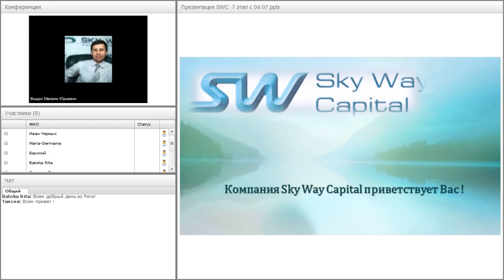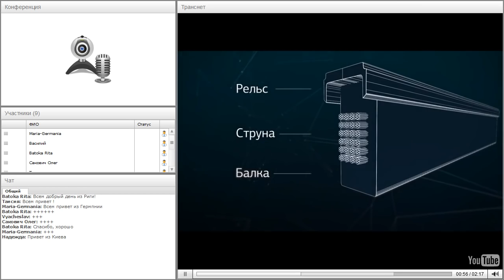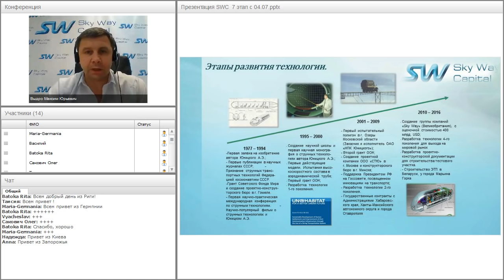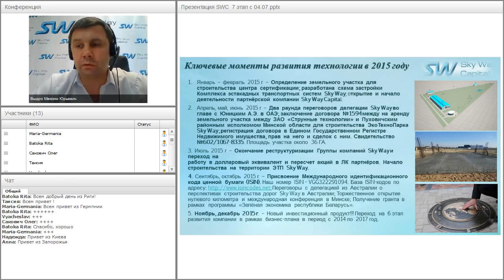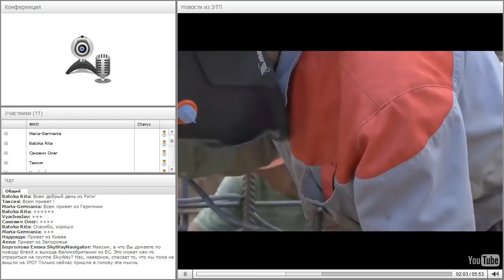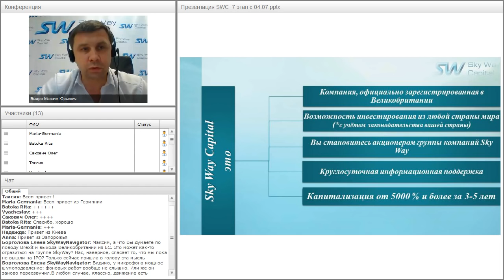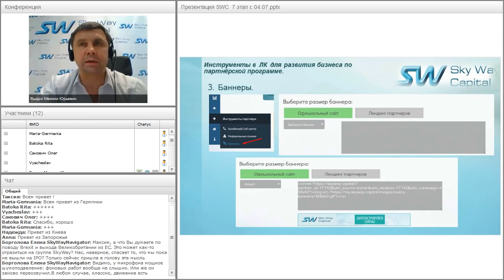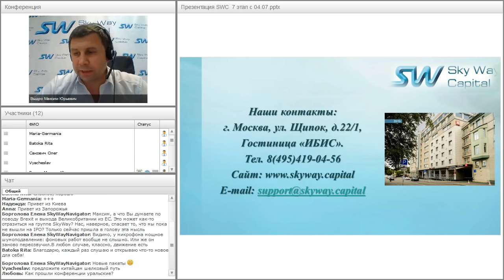Вебинар от 04.07.2016. Презентация компании SkyWay Capital.